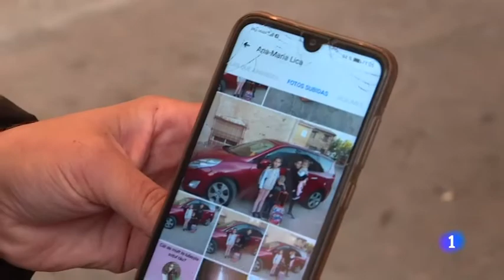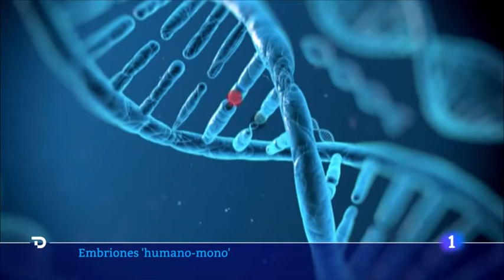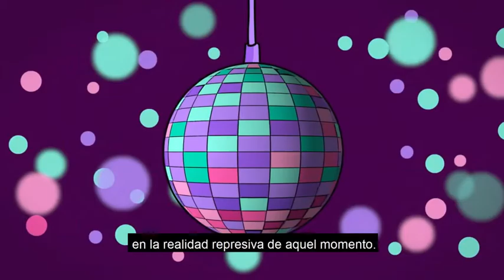Zapping : noticias del mundo hispanohablante - Curso 2020 -2021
Pistas de estudio para alumnos que cursan ELE (B1/B2)